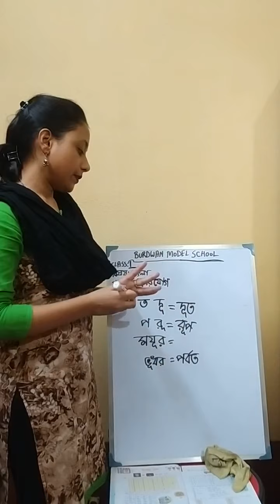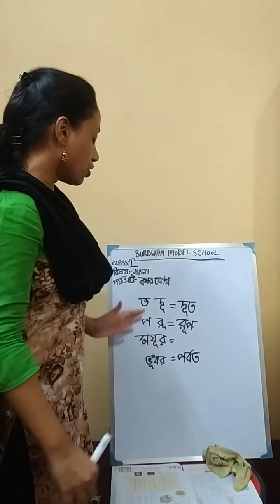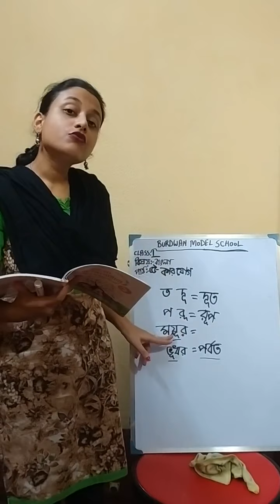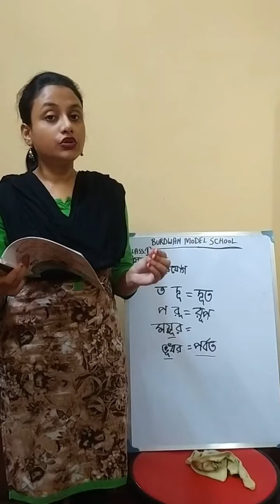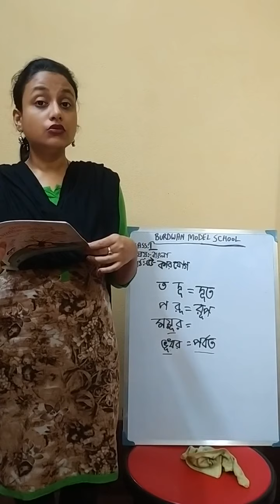Class I Sub Bengali Topic ঊ- কার যোগ।Part 4